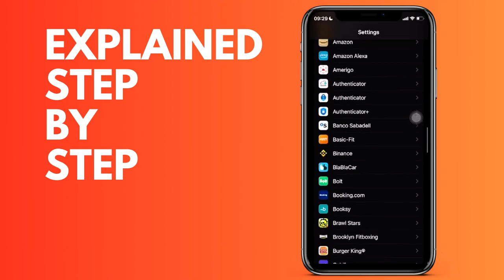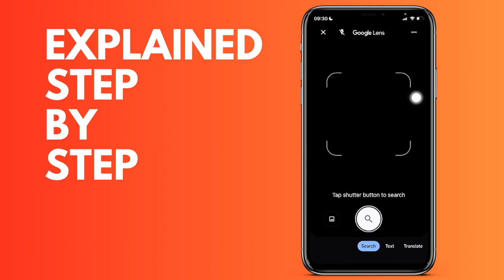How to activate camera access in Google Chrome on your iPhone